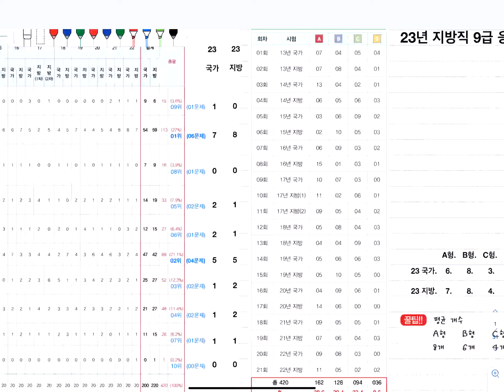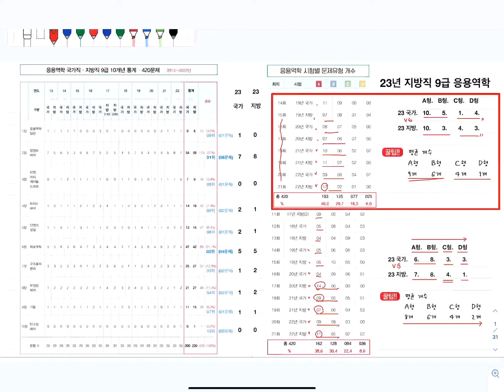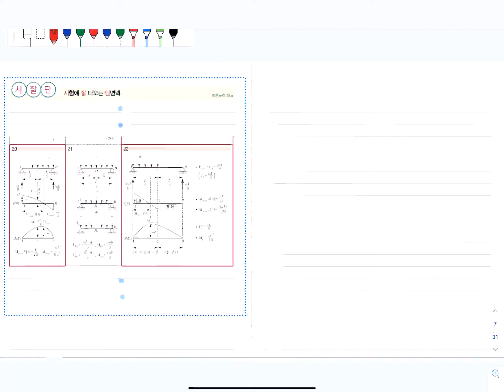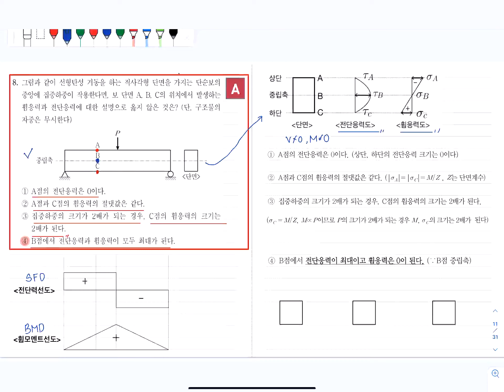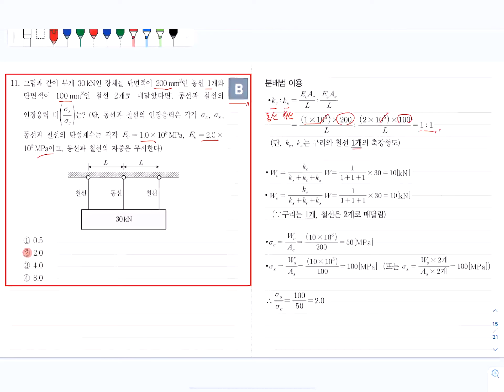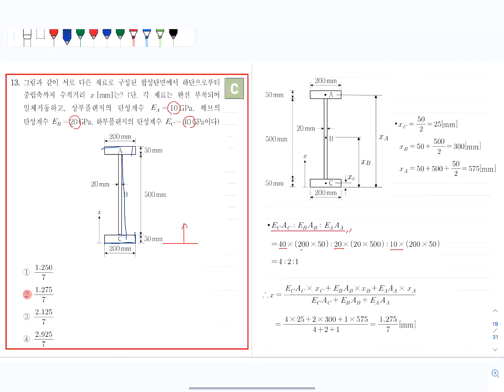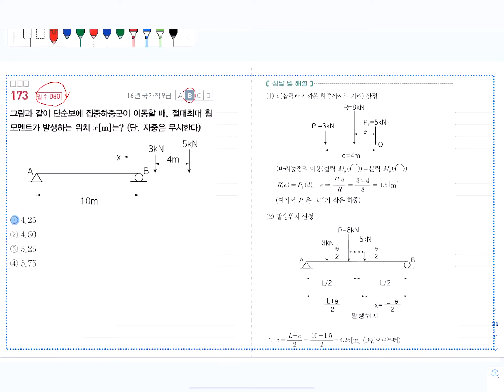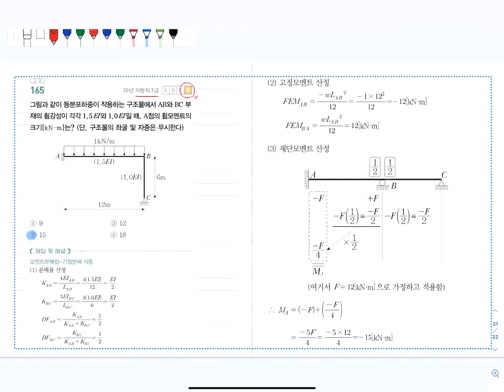이학민토목직 - 2023.6.10 시행 지방직 응용역학 기출해설 강의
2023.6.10 시행 지방직 응용역학 해설강의입니다.

수강생 여러분 고생하셨습니다.

좋은 결과 있으시길 바랍니다.😎